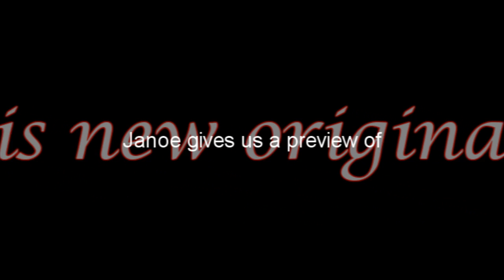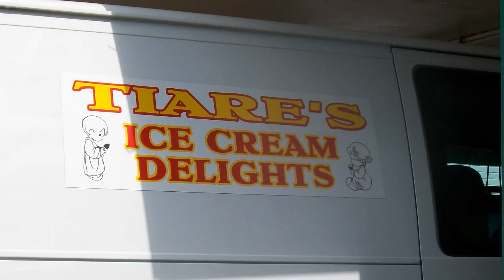Ohana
Meeting da `ohana for da first time.